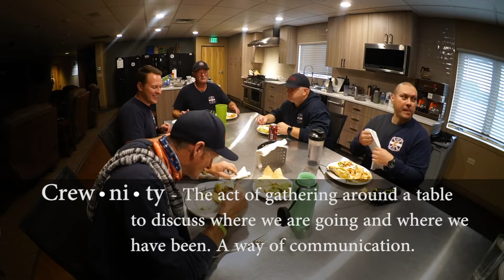Cooking with ACFR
The Fire Service is well known for having some great cooks, and we have some amazing ones here at Adams County Fire Rescue.   In this edition of Cooking with ACFR, Firefighter Ben Ramos and his crew cook up some chicken fajitas and homemade guacamole.  They also explain that its not just about the food when they sit down at the kitchen table, and what happens when you make a bad meal!